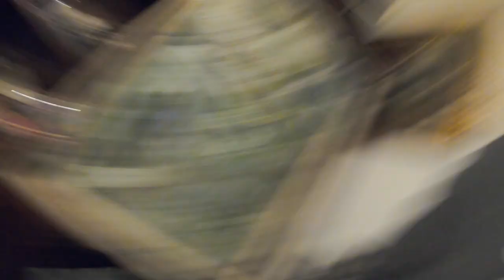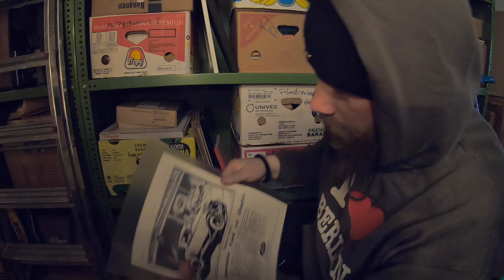Langeweile Samstag Staubsaugen im Keller + der Rad Qualität vs. klauen Disput Vlog # 1124